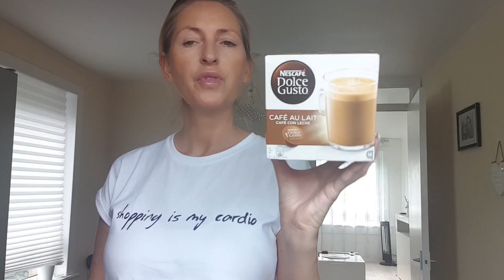💥Nowy ekspres do kawy/DolceGusto☕Idziemy po komódkę🛍Co mi się przytrafiło⁉️🤦‍♀️